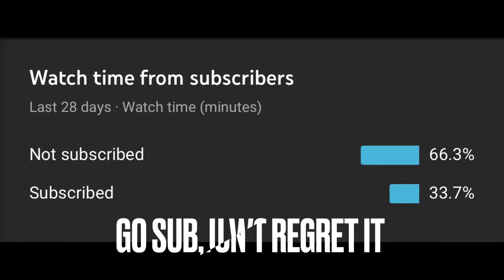MONDAYS SUCK| Vlogmas Day 1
Make sure to follow the social:
vic_munoz45
Snap:
vic_munoz45
vicmunozzzzzz45
Make sure to go and check out Manique here.
Thank y’all so much for watching stay tuned for more fun videos on the way and like i always say my beast squad i love y’all and I’ll see u on the next video and we out ✌🏽